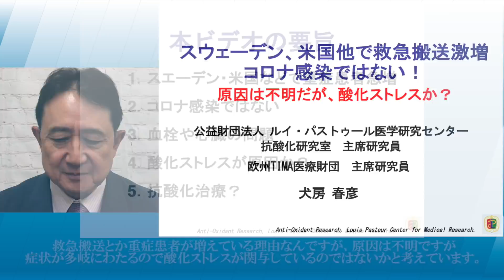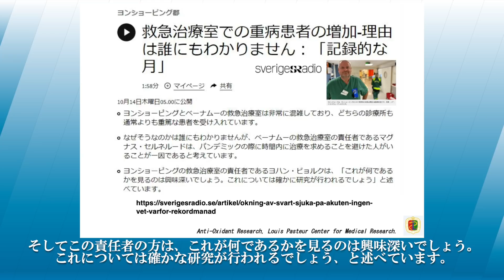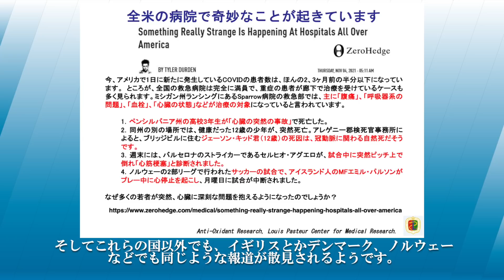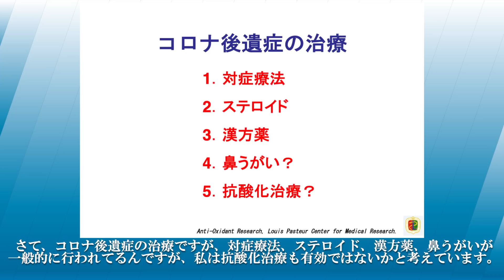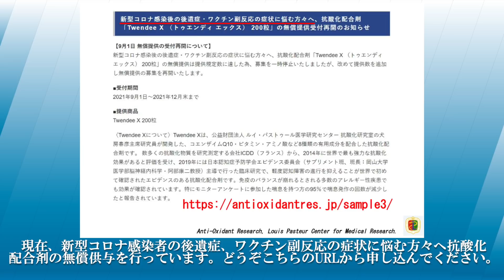スウェーデン・アメリカ等複数国で、コロナ以外の緊急搬送患者が急増との報道／犬房春彦（ルイ・パストゥール医学研究センター／医師・医学博士）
（内容）
コロナ以外での緊急搬送患者が急増していると海外で報道がされています。これには酸化ストレスが関わっていると考えられます。詳細について解説しました。

（引用）
・Ökning av svårt sjuka på akuten – ingen vet varför: "Rekordmånad"
・Something Really Strange Is Happening At Hospitals All Over America